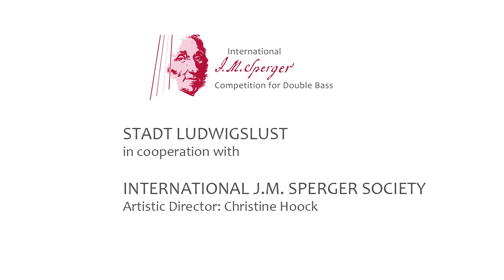SPERGER COMPETITION 2018: Yomoon Youn, South Korea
International J.M. Sperger Competition for Double Bass 2018
22 – 29 July 2018 in Ludwigslust, Germany
Final concert: Sunday 29 July 2019

Johann Matthias Sperger
Concerto no. 15 in D major for Double Bass and Orchestra
Allegro moderato
Adagio
Rondo. Allegro

Yomoon Youn, double bass: 3rd prize winner
Mecklenburgische Staatskapelle Schwerin
Conductor: Emil Tabakov

Live Video Stream & Editing: Mathias Heise, Bremen